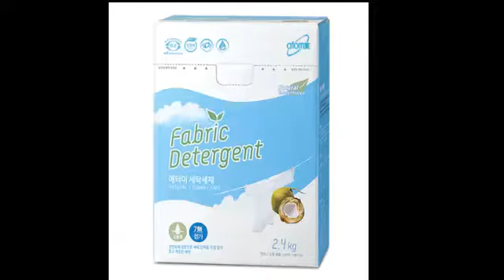DETERGENTE ATOMY CON CARMEN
PRUEBA DEL DETERGENTE  ATOMY  CON  CARMEN